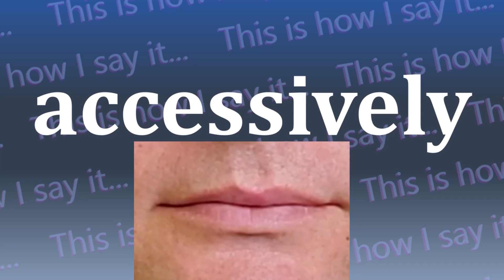This is How I Say...accessively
How do you say accessively? I have started a project to not only let you hear how to say accessively and all other words in the dictionary, I’m also SHOWING you how to say accessively.